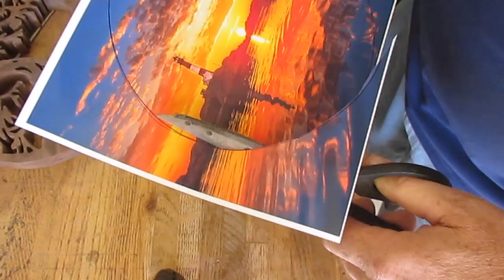Tree of Life / Scroll Saw Art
To get this pattern, go to Makerpatterns.com , it's Free

Inspired by Reggie Albright

Saw Stop
DeWalt 788 Scroll Saw
DeWalt Bench Top 12 1/2 in. Planner
Jet 6-Inch 1 HP Jointer
Central Machine HF Lathe
Easy Wood Tools 3 1/2” Diameter x 1-1/4” x 8 TPI
Craftsman C3 19.2-volt 3/8-in. Lithium-ion Drill
Rigid 9 Gal Wet/dry Vacuum
Howard Products Feed-N-Wax Wood Polish & Conditioner, Orange
NOVA G3 Chuck Without Threaded Insert
Jacobs 33 Drill Chuck 1/2" Capacity with MT2 Morse Taper 2 Arbor
Hurricane Turning Tools, Live Tailstock Center, 60% ,  2MT
Neiko 01407A Electronic Digital Caliper with extra large nob
FastCap. Glu-Bot Glue Bottle (16 Ounces)
Bessey KR3.550 50-Inch K Body REVO Fixed Jaw Parallel Clamp
Go Pro Hero 7 White
Go Pro Jaws with Goose Neck